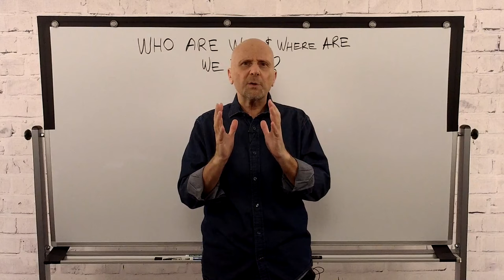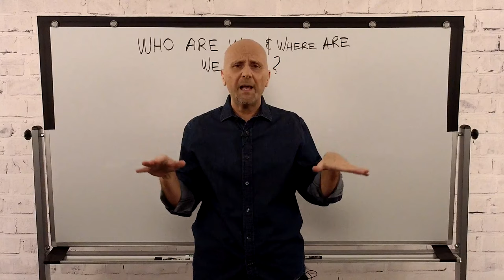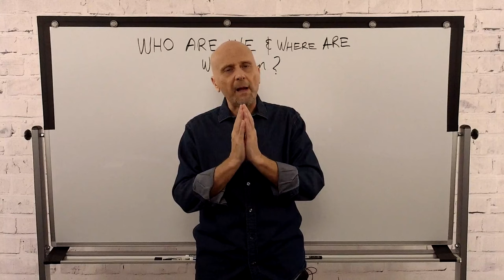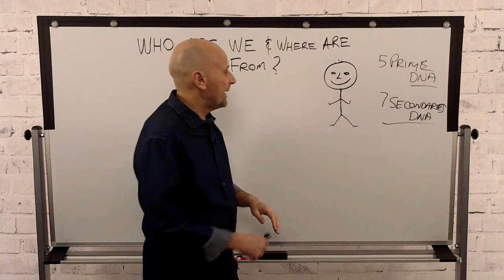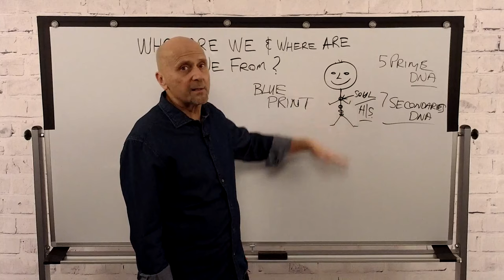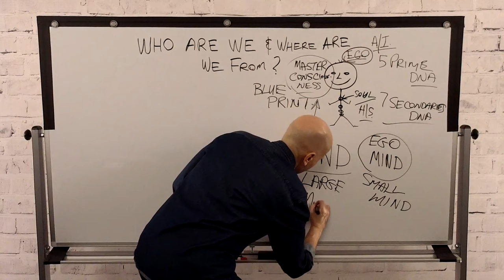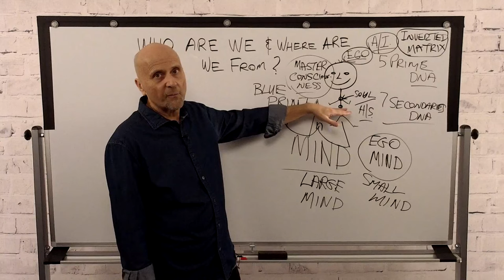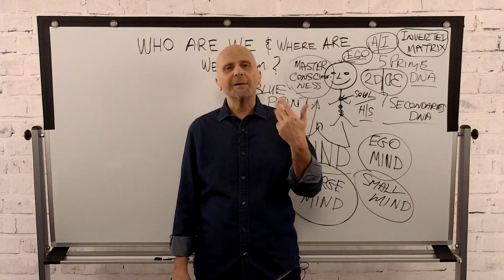Who Are We & Where Are We From? Episode 1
We are taking a look at who we are and where we are from. Much confusion has been experienced around these questions. We felt it was important to cover the topic to get a better understanding of reality.

To get access to workshops and programs to support you on your journey go to this

Let us together transform our human experience and the world!